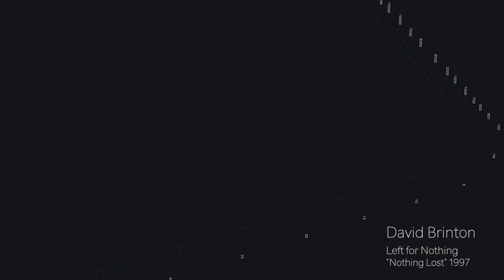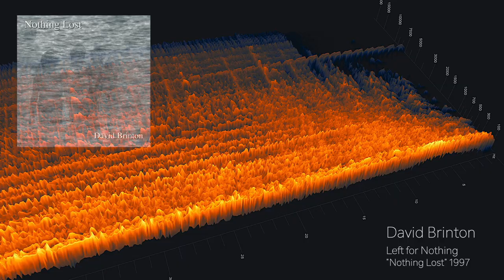Left for Nothing - David Brinton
From "Nothing Lost" 1997 - Instrumental

General Info:
All music in this playlist has been created with a 16 track synthesizer keyboard  workstation, triggering various synth modules by Midi Control. I did not have the facilities or equipment to record my music with other musicians, and this was the only way to accomplish my goal of creating songs appearing to be performed by a band of musicians.  This is a solo endeavor in writing, performing and mixing.

All notes of all instruments have been input through a piano style keyboard used to trigger the sounds. 16 tracks allowed for the layering of different instrument parts. I never used preset patterns so all sounds, including the drums, were manually input with fingers playing the parts on a keyboard. All sounds were routed to a 12 channel Mackie mixer and recorded to a two track master to DAT tape.

2023 these original recordings were re-mastered.